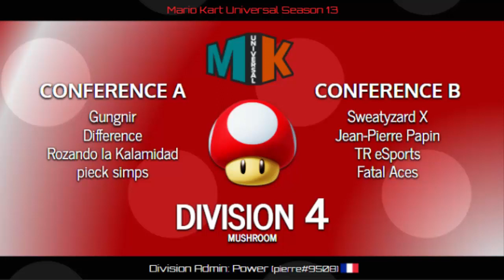[MK8DX] - MKU Season 13 Opener mit allen Divisionen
Ihr wollt alle Ergebnisse verfolgen?
Dann könnt ihr das hier tun
Videos von Matches werde ich wie gewohnt uploaden.^^

Musik
Drag me down (Nightcore Version)